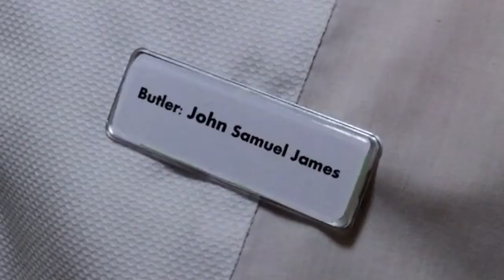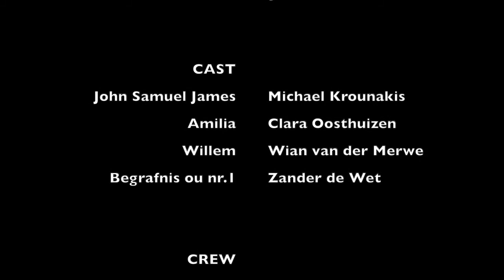MICHAEL KRAOUNAKIS - FILM STRIPS 2019 KOMEDIE Wrong John